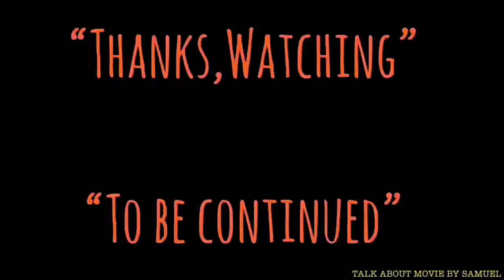| แซมมวลเอลพาชมสะพานห้วยตอง | จ.เพชรบูรณ์-2018 | Samuel Action MAN TH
-แสบ
-sabsamuel
-sabsamuelkhamphiman

แซมมวลเอลพาชมสะพานห้วยตอง | จ.เพชรบูรณ์ | Samuel Action MAN TH.

สะพานห้วยตอง เส้นทางเชื่อมต่อเหนืออีสาน พาดผ่านหุบเขาอย่างสวยงาม

เมื่อได้เห็นภาพจากมุมสูงของสะพานแห่งนี้หลายๆ คนคงแอบคิดว่าอาจจะเป็นภาพจากต่างประเทศหรือเปล่า แต่แท้จริงแล้วสถานที่แห่งนี้อยู่ในประเทศไทยนี่เอง ภาพที่คุณได้เห็นนี่คือมุมสูงของสะพานห้วยตอง สะพานที่เชื่อมต่อภาคเหนือกับภาคอีสานในเขตจังหวัดเพชรบูรณ์นั่นเอง

สะพานห้วยตองนี้มีอีกชื่อหนึ่งที่คนรู้จักว่าสะพานพ่อขุนผาเมือง เป็นส่วนหนึ่งของเส้นทางหลวงหมายเลข 12 ถูกขนามนามว่าเป็นสะพานที่มีตอม่อสูงที่สุดในประเทศไทย โดยเชื่อมต่อระหว่างภาคเหนือไปสู่ภาคอีสานตอนล่างรวมระยะทางกว่า 180 เมตร

ความพิเศษของสะพานห้วยตองก็คือบรรยากาศที่อยู่โดยรอบ สะพานนั้นพาดผ่านหุบเขาที่ดูสวยสะดุดตาเป็นอย่างมาก ความเขียวขจีที่อยู่ล้อมรอบสะพานห้วยตองนั้นได้ดึงดูดให้นักท่องเที่ยวหลายๆ คนยอมจอดรถเพื่อที่จะได้สัมผัสกับความสวยงามชมวิวสะพานห้วยตองอย่างใกล้ชิด